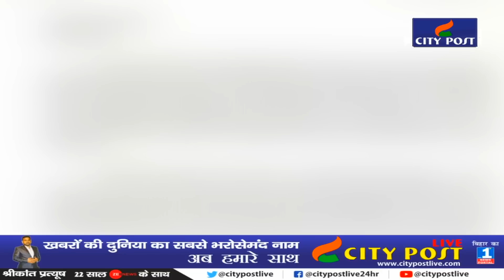Tejashwi Yadav के सिपाही ने Modi के मंत्री Ravi Shankar Prasad को अब Ambulance पर रगड़ डाला